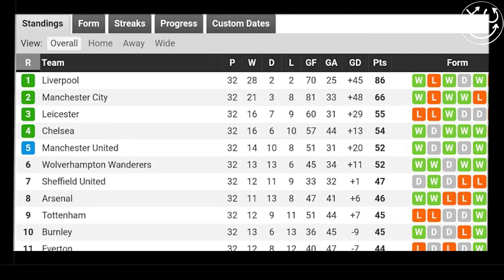How City Played Right Through Liverpool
A Hungover Champion Liverpool tried to "Gegenpress" City and this is how City Destroyed them!